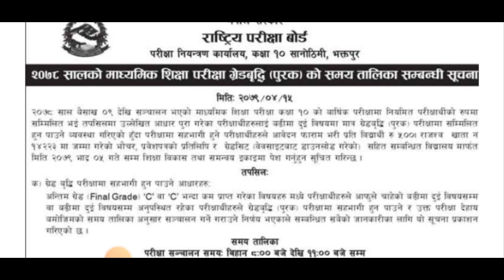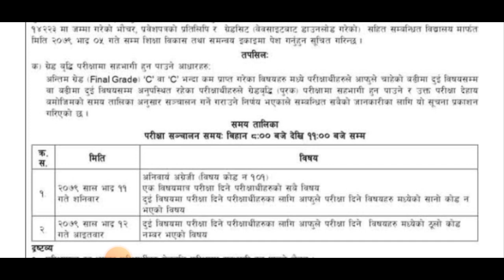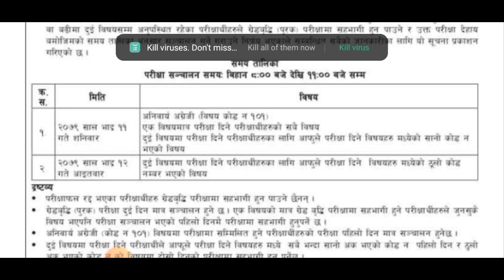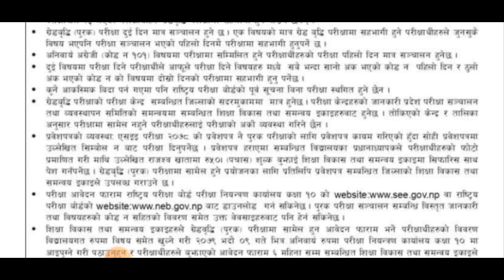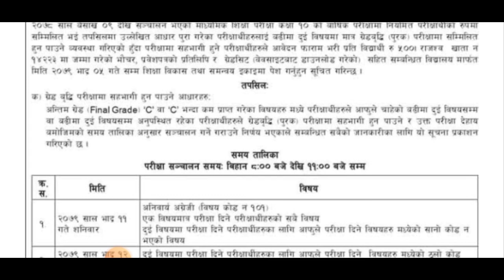SEE Supplemetry exam notice 2079 || supplementry exam date clas 10 || see result news 2079